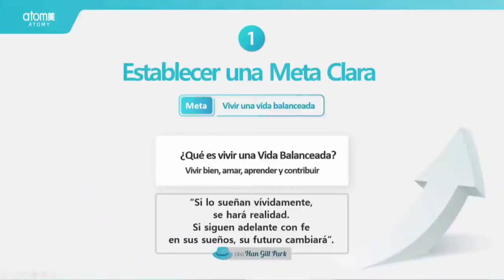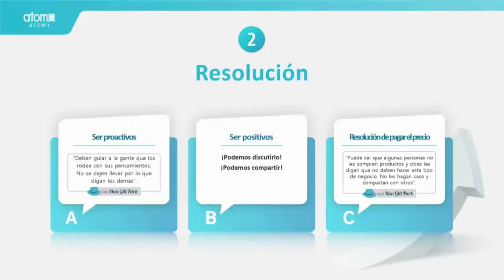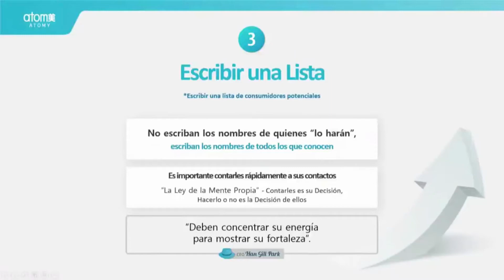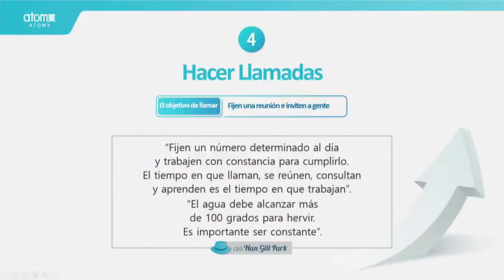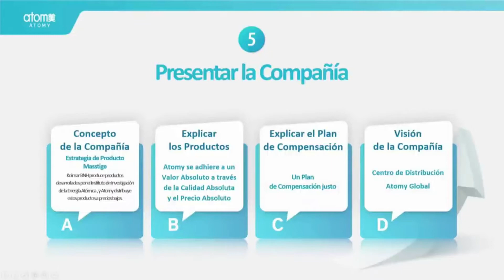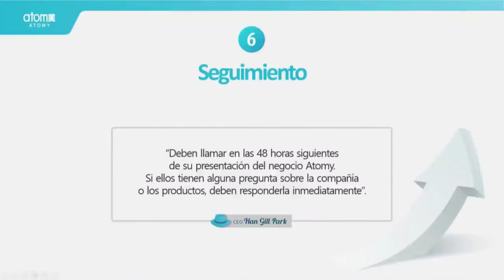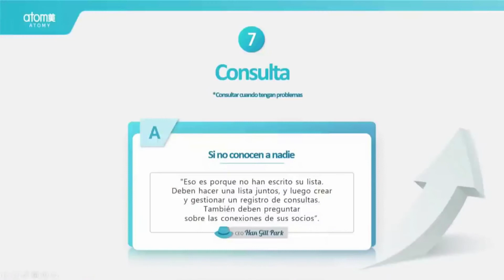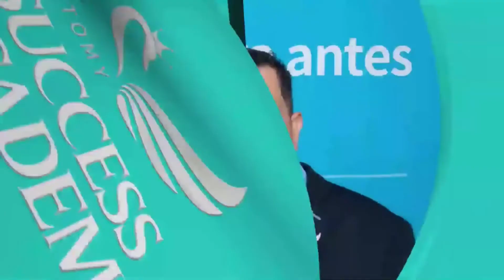(Spanish) Los 8 Pasos al Exito by DM. Ruben moran at Atomy Mexico Success Academy 03-2021